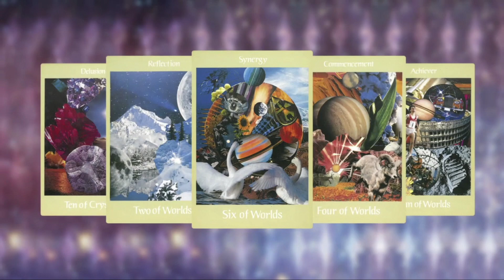釨湮塔羅解 ep384 - 武極創新傳承中國文化之太極人生「錢秀蓮一場尋覓健康快樂智慧的演出」 - 20190524a